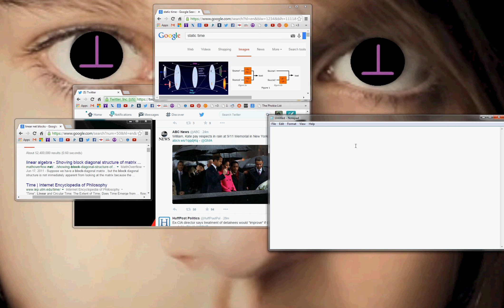of course there not tomorrow able to operate within today